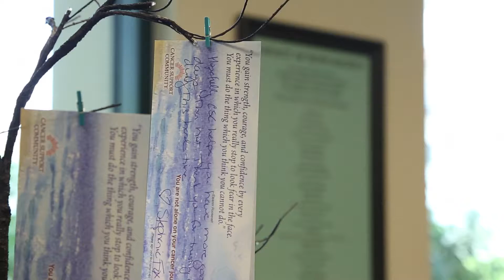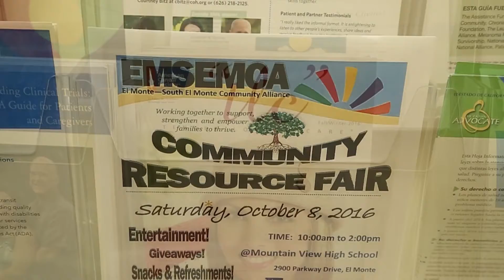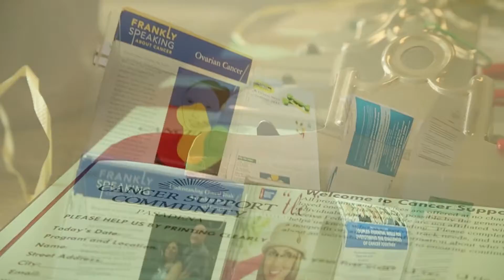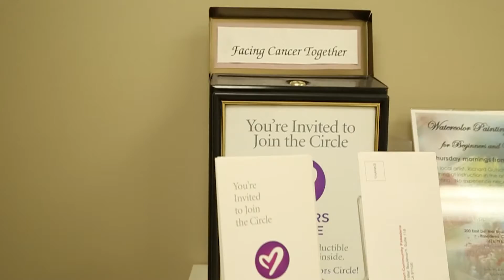Cancer Support Community Pasadena HD